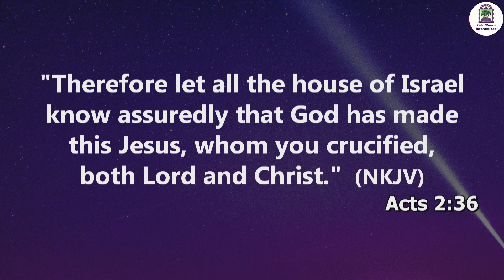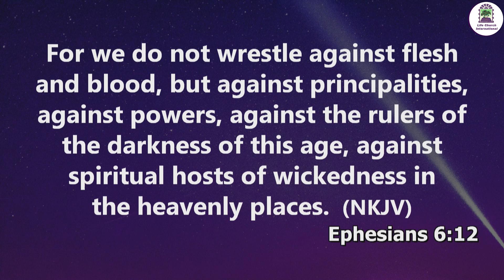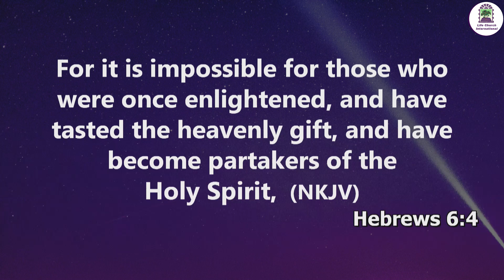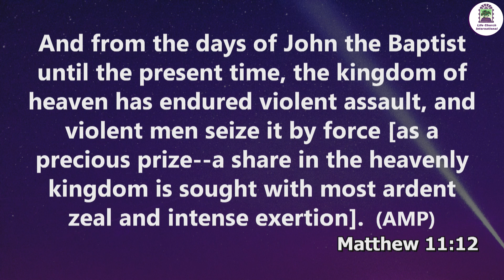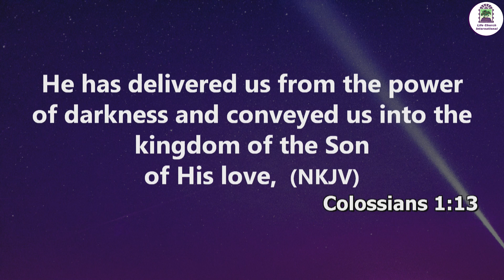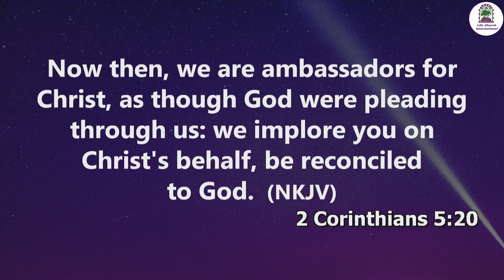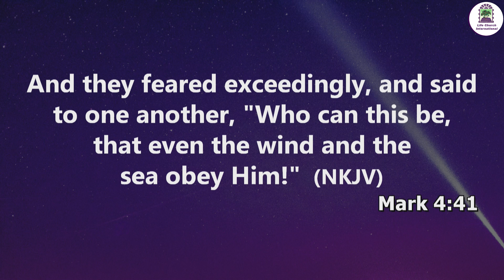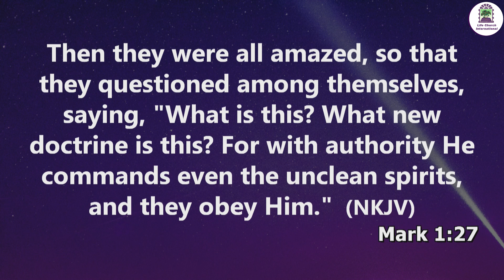THE LORDSHIP OF JESUS CHRIST | PART 3 | APOSTLE DAVID JUMA